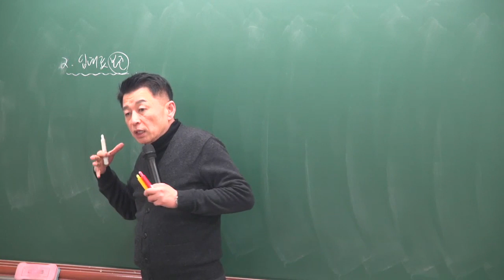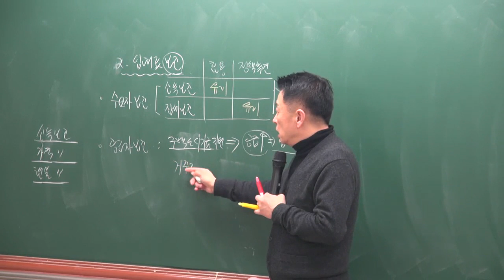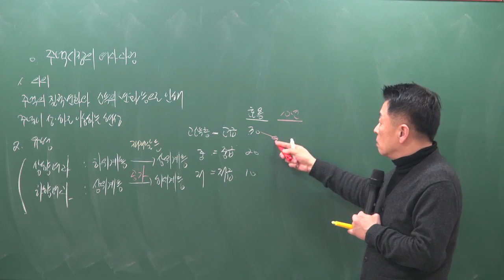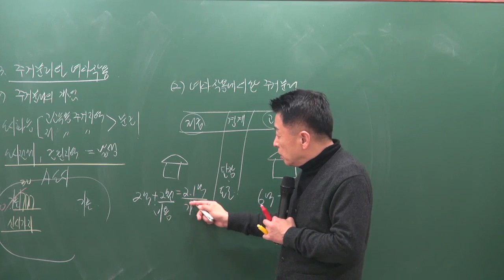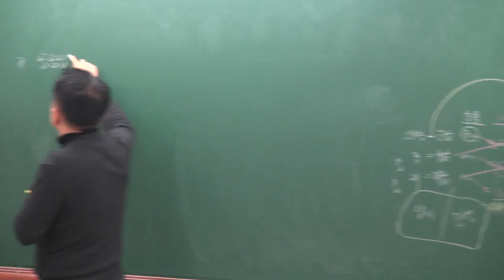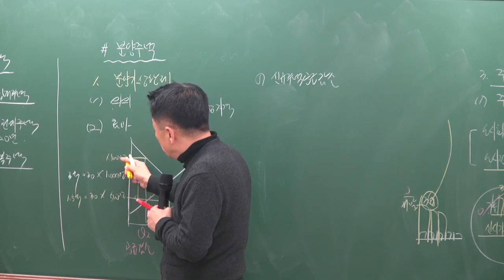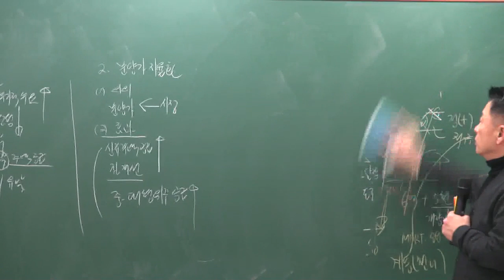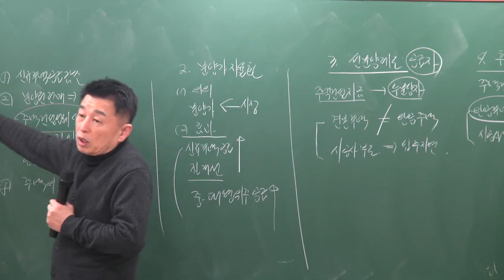2019 기본이론 부동산학개론 19